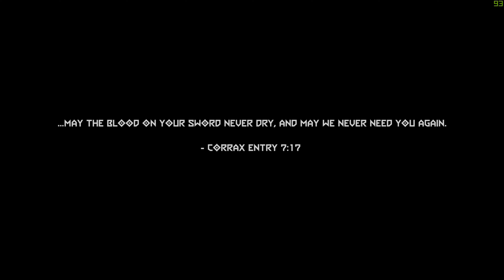DOOM Eternal The Ancient Gods Part 2: Ending: Gamemplay. PC. 4K. No Commentary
Final boss fight for DOOM Eternal The Ancient Gods Part 2.  The last part really blows.